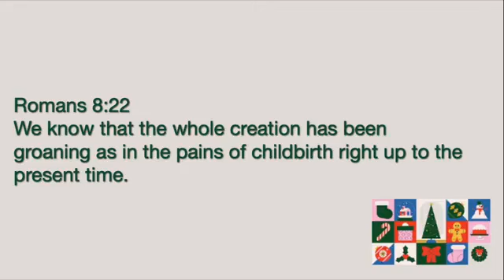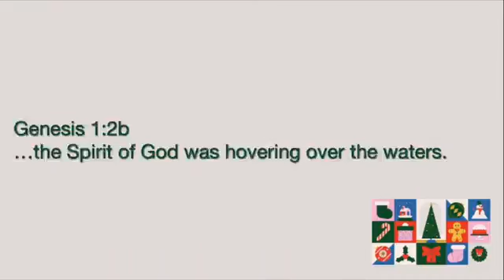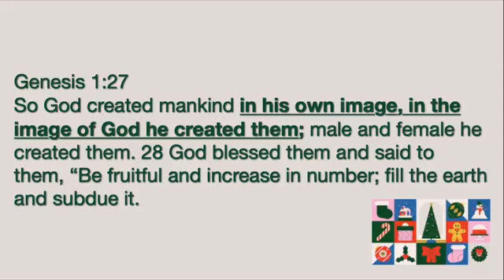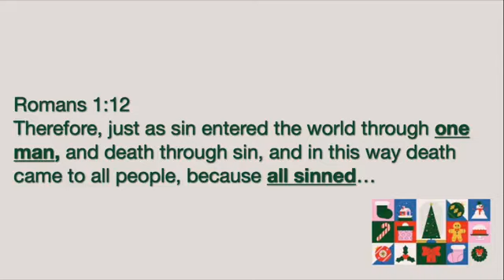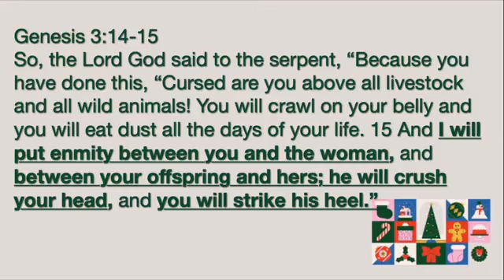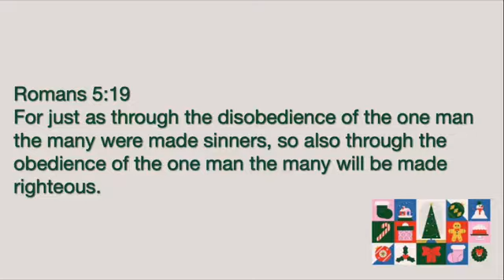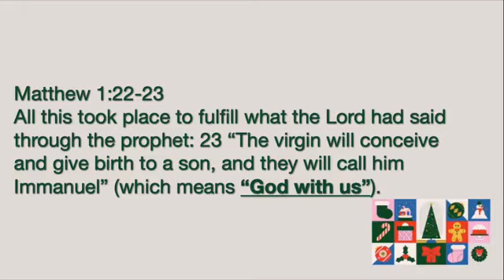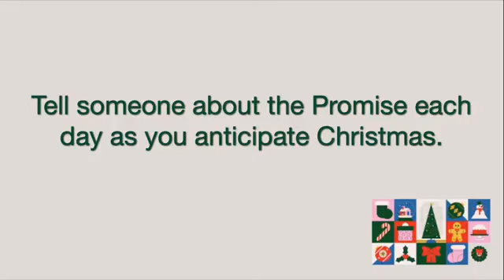Deck the Halls - Week 1